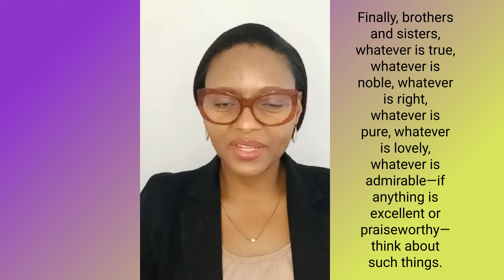SOCCER PRAYER CHANGES EVERYTHING!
Watch our first Youth Wing post in which Nthabaleng Tsokoli shares some powerful testimonies of what God can do when He is invited in to a soccer programme!

This will ensure you don't miss out on future Youth Wing episodes, as well as our weekly God Stories of Africa, amazing testimonies, and inspirational content.

Have you tried Descript, the amazing, all-in-one audio and video editor that makes editing as easy as a Word doc? We use it to make our YouTube videos and our radio news bulletins. Click the link to try it for free (Just scroll down the page a little if you don't see the Descript link at once)